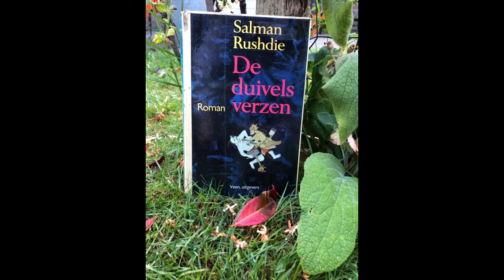Godvlog 8. Ongestelde vragen, immense antwoorden.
In God’s vragenuurtje worden Zijn en mijn volgelingen voorgelicht.